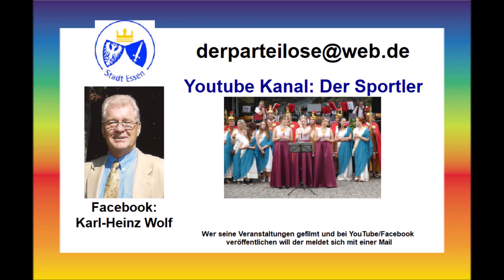Essen-Rüttenscheid Hudson`s 12.03.2024 * 12 * Der Treff der Junggebliebenen * The Rosmaity & Dreier